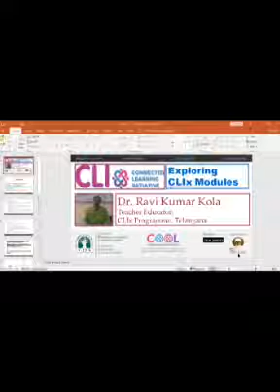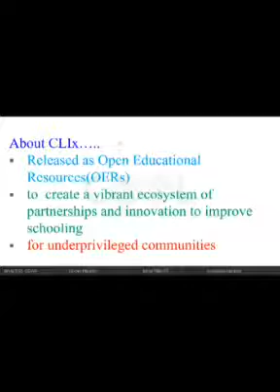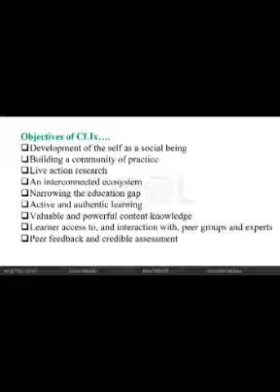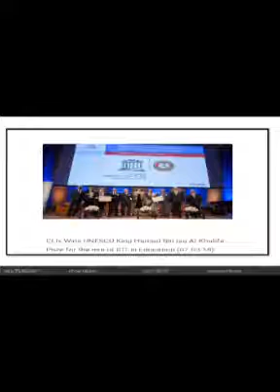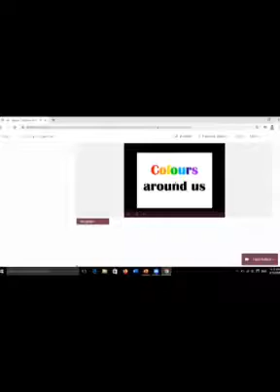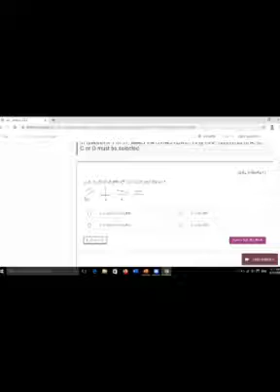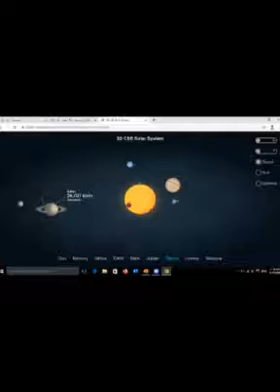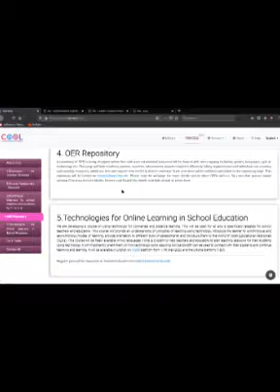[CLIx Webinar 6] : Exploring of CLIx Modules